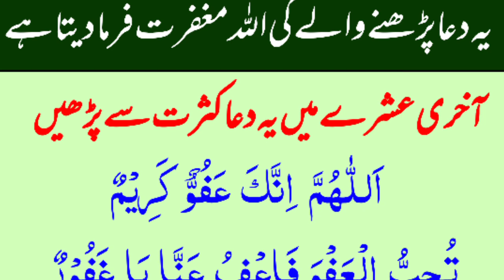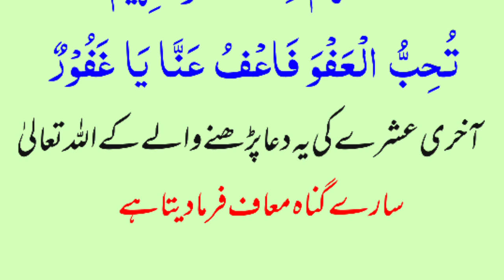ramzan k aakhri ashre ki dua / baghe janat